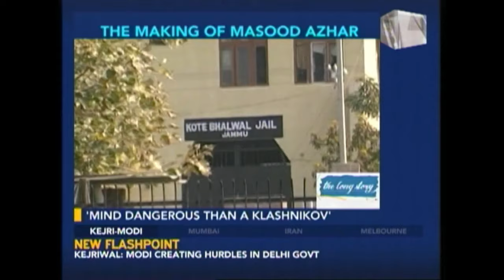The Long Story: Making Of Jaish Chief Masood Azhar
The political discussions in recent times have centred around Jaish-e-Mohammed head Maulana Massod Azhar, the mastermind of the Pathankot terror attack.